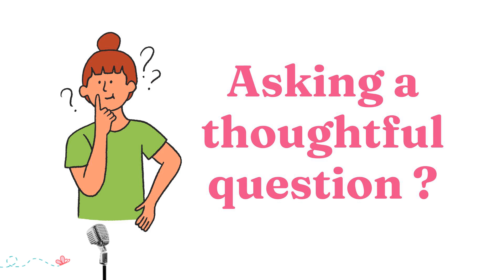Dealing With Difficult Teachers - Podcast Episode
How to Deal with Challenging Teachers | Brave Girl Project Podcast

In this episode of the Brave Girl Project Podcast, life coach Laura Hayes addresses the common issue of dealing with challenging teachers.

Laura shares practical strategies to manage your emotions, communicate effectively, and maintain a balanced perspective.

She emphasizes building resilience and transforming difficult situations into opportunities for personal growth.

Tune in to discover how to navigate these challenging relationships and come out stronger on the other side.

Join The Survive & Thrive in Middle School Course for Parents & Daughters

Does your daughter need a community to lift her up? Be our guest at The Brave Girl Tribe on a Sunday at 7 pm EST

00:00 Introduction to Dealing with Challenging Teachers
00:44 Validating Your Feelings
01:14 Seeing Teachers as Human Beings
02:03 Communicating Effectively with Teachers
02:35 Seeking Support and Perspective
03:09 Challenging Negative Thoughts
03:58 Building Resilience and Growth Mindset
04:24 Building Bridges, Not Walls
04:40 Conclusion and Final Thoughts